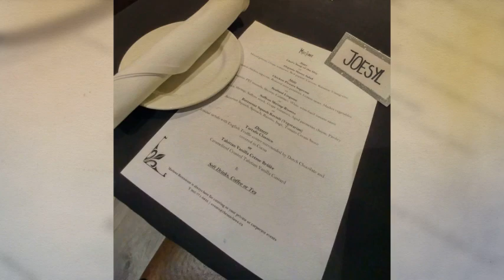August 18, 2019(4)